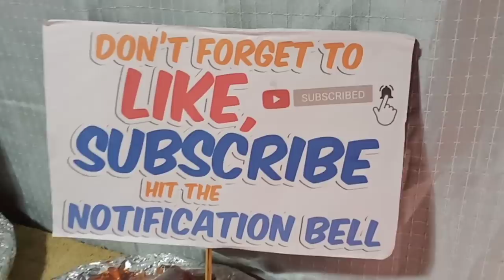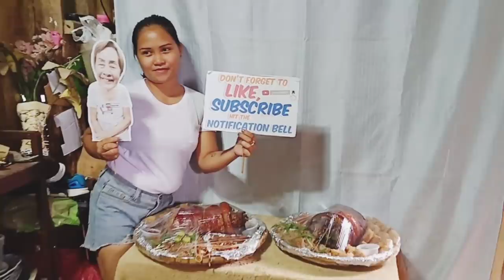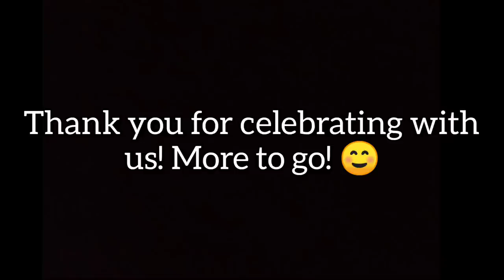VLOG #17 : 100K + SUBSCRIBERS' CELEBRATION | SURPRISING LOLA WENDING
DAGHANG SALAMAT  SA TANAN NINYONG SUPORTA MGA KATIKTIK! DILI NAMO NI MAABOT NGA KADAUGAN KUNG WALA MO MAONG AYAW MO KABALAKA KAY DAGHAN PA TANG VIDEO BUHATON ARON MALINGAW TANG TANAN. GOD BLESS KANINYONG TANAN!

SUPPORT IKSONOFFICIAL

• No Copyright (Budots Disco Music) free to use